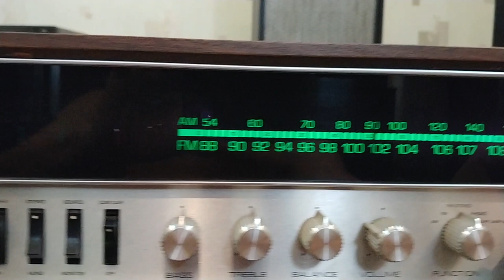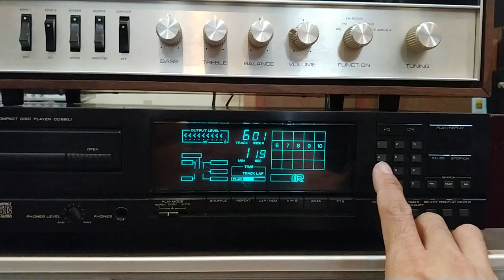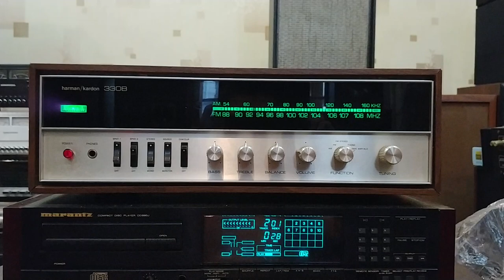Test chức năng Harman Kardon 330B